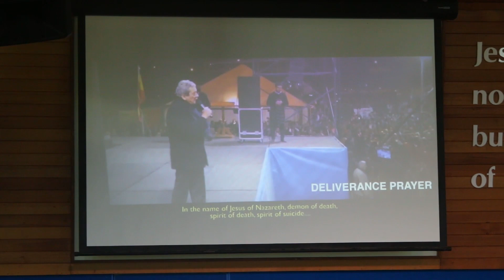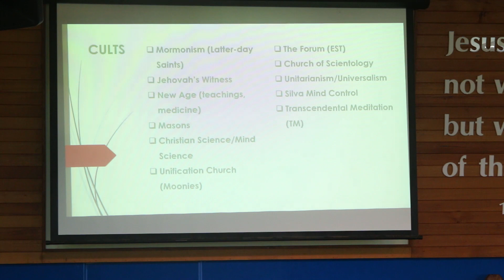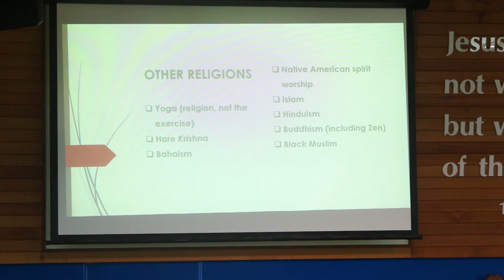Conversion 03 From Darkness to Light [Cf. Carlos Annacondia: "Listen to me, Satan."] by E Mayer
Conversion 03 From Darkness to Light (06/10/19) by Edgar Mayer @ Living Grace Church, Toowoomba Full transcript @